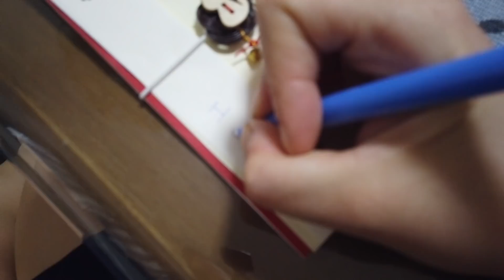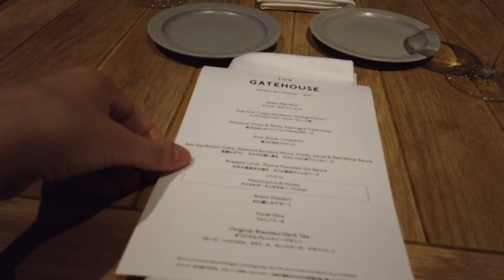Vlog 20 Restaurante Elegante en JAPóN celebrando la vida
Amigos antes que nada y como siempre muchas gracias por todo su apoyo.

El dia de hoy los invito a que nos acompanen a cenar a uno de los restaurantes mas lindos que he visitado en Japón, ademas de que fue una cena muy elegante pero con un motivo muy especial...

Nos vemos por isntagram @erikaenjapon.

SALUDOS